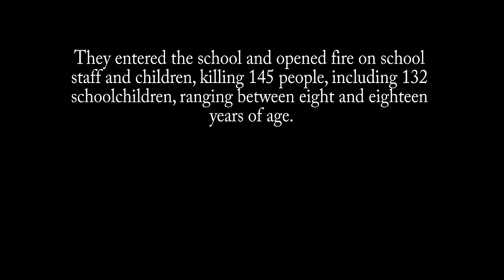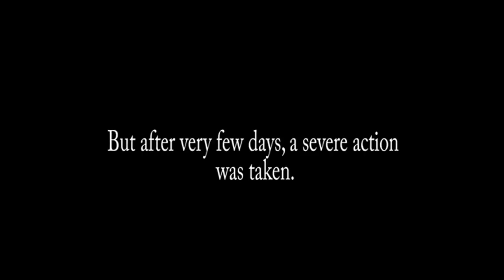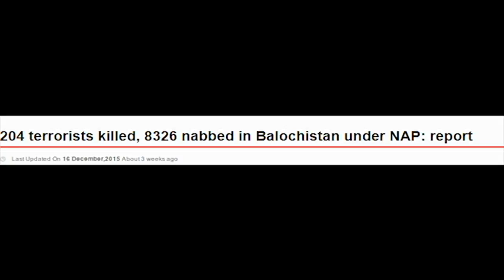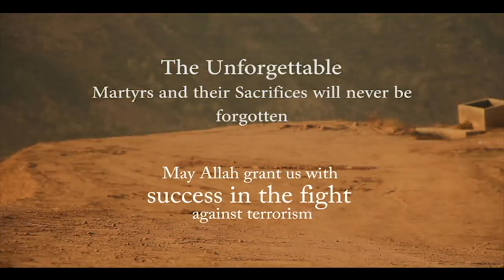APS Attack Peshawar (Documentary)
Words Fail Me!! THE UNFORGETTABLE is just a very tiny little effort to pay tribute to the ones who lost their lives. Just with Allah's blessings and with our brave ones, we Alhamdullillah have almost ended terrorism. InshaAllah we will never let our country fall. Together we stand, together we die.
wontforgetwontforgive justalittleeffort APSPeshawar PakArmy Pak Army Chief-Raheel Shareef Peshawar APS School Attack Shuhada e APS Forum Peshawar Tribute To Peshawar APS Martyrs Tribute To Pakistan Army.
Gen.Raheel Sharif Chief of Army Staff Of Pakistan Army PTI KPK Mrs. Fauzia Kasuri Mrs. Fauzia Kasuri (A Patriotic Lady) PPP - PAKISTAN PEOPLES PARTY Zamrud Khan PPP PML(N) Anjum Aqeel Khan Government of Pakistan Ahsan Hassan Yousuf Naeem